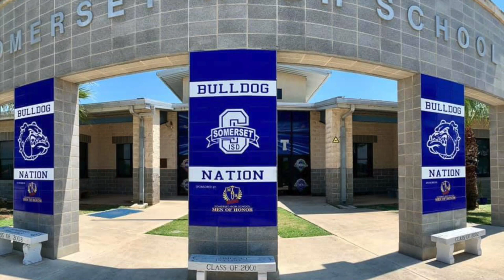Somerset HS Admin Staff Message to Kids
WATCH: The Somerset HS Administrators and front office staff deliver this message to their Bulldogs students! Valuable information for students in all grades! BulldogNation🐾 WeAreSomerset💙